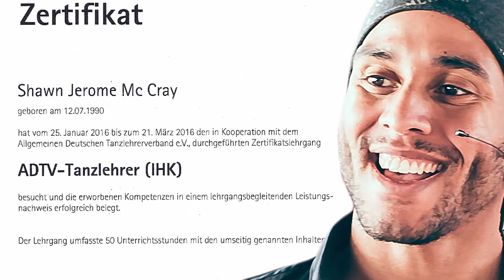Tanzschule Sulzfeld: Tanzen lernen Ober-Ramstadt! Sulzfeld so geht’s.. [017684044661]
- Tanzen lernen Ober-Ramstadt! - Tanzlehrer buchen! -

"Tanzschule" - Sie möchten über
einen privat Tanzkurs
also Privatstunden Tanzen lernen

- Tanzlehrer -
Ich bin Shawn Jerome Mc Cray
ADTV/IHK World-Dance-Council
Gütesiegel Tanzlehrer

Und eine Lösung wie Privat Tanzkurse

- "Tanzschule" - Tanz Privatstunden Fachmann Shawn Jerome Mc Cray

00:00 Die Mögliche Lösung?!
00:07 Begrüßung vom Tanzlehrer
00:14 Mit Liebe Dein Tanzlehrer
00:19 Tanzlehrer für Deinen Erfolg
00:23 ADTV Tanzlehrer
00:30 IHK Tanzlehrer
00:35 Buche Deinen Tanzlehrer
00:40 Zum Tanzlehrer über die 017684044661